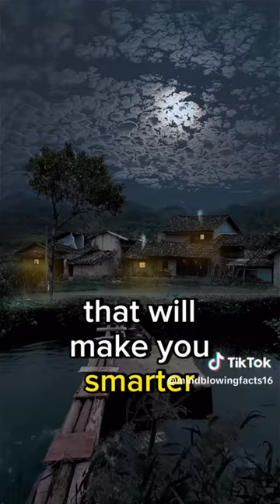Creepy Facts That Are Absolutely Horrifying